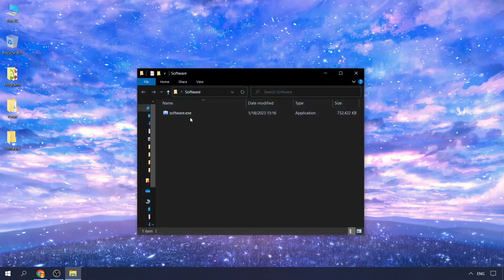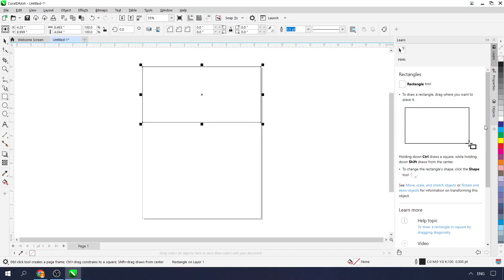Get CorelDraw Crack for Free | 2023 Cracked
Password: getsoftlink

Download CorelDraw Crack for free and get the most out of your designs. With the latest version of CorelDraw, you can create stunning graphics, photos, logos and art. Get started today with our easy-to.